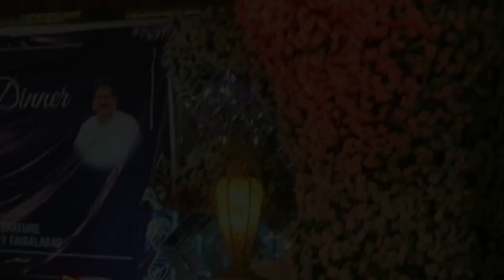Annual dinner in GCUF | annual function dance performances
Assalam.o.alaikum everyone!!
Hope you are all fine...Today we are going for annual dinner. it gonna be very interesting vlog... you will love this video...if you like the video then do like, comment and share. Don't forget to subscribe my channel!!

Annual dinner in gcuf
annual function dance performances
shiza arshad
Shiza arshad
vlogs
vlog
GCUF
Gcuf
government college university faisalabad
faisalabad
daily vlogs
Pakistani vlogs
gcuf annual dinner
annual dinner
gcuf university official
gcuf university